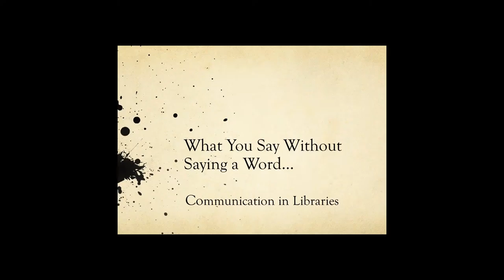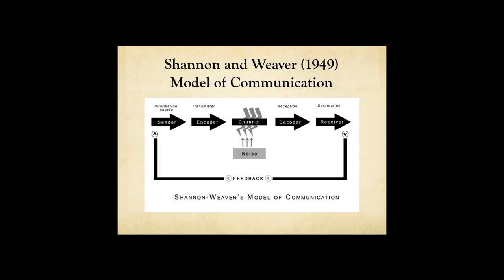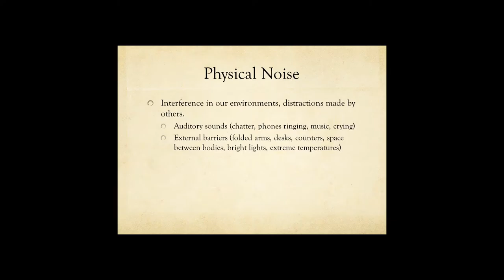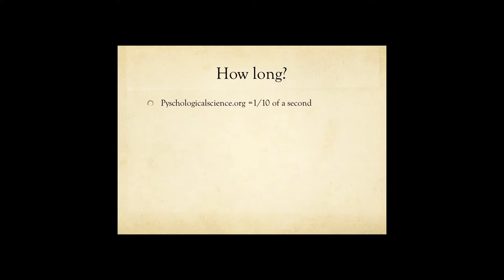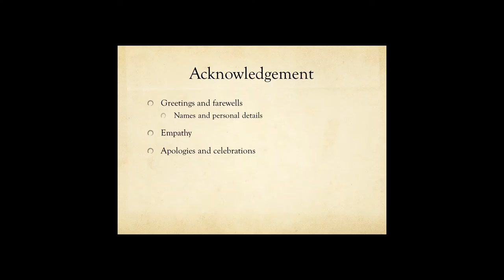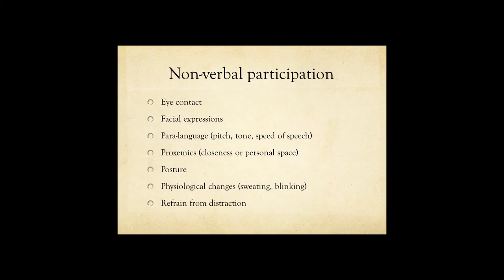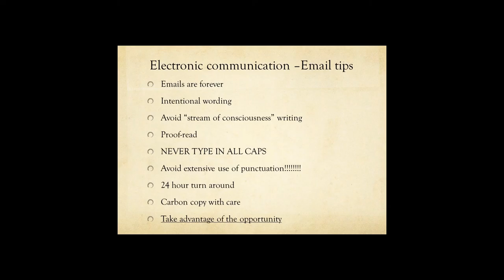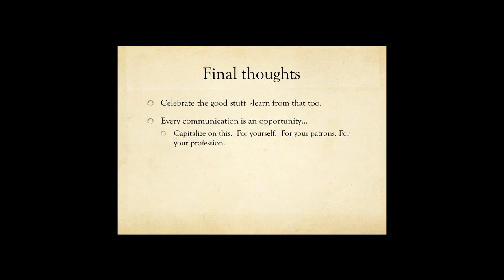Paraprofessional Section 2016 Spring Meeting: Skills & Dispositions for 21st Century Librarians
What You Say Without Saying a Word... Communication in Libraries.
Erica Rose, Library Science Instructor at University of Nebraska-Omaha.

Paraprofessional Section 2016 Spring Meeting
'The Future'